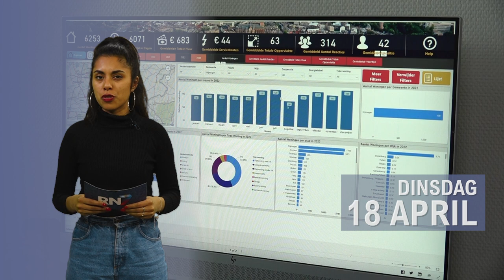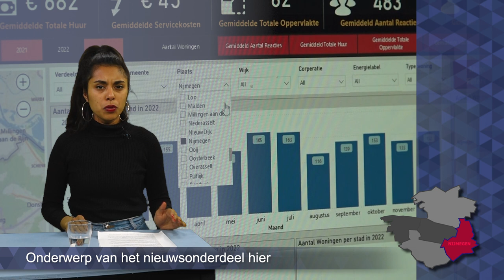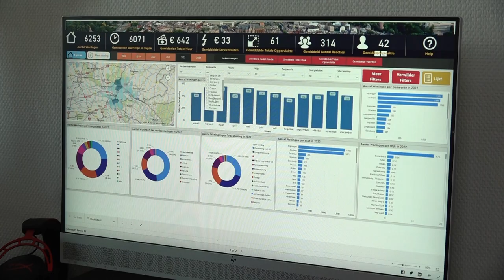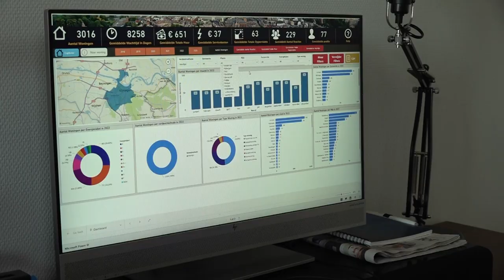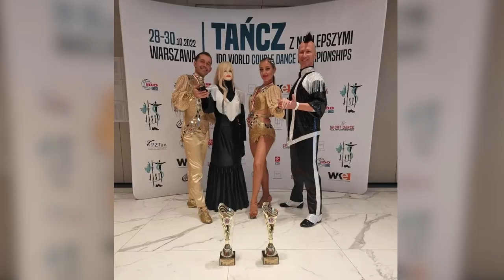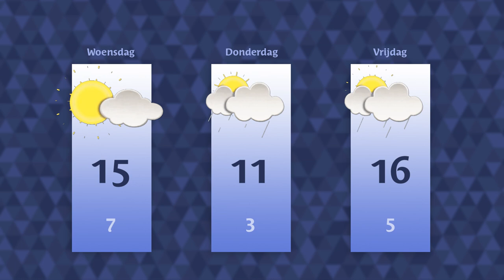Dinsdag 18 april 2023 || RN7 REGIONIEUWS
Het RIVM voorziet problemen in de watervoorziening,
wachttijden voor sociale huurwoning openbaar gemaakt
en Nijmegenaar danst met etalagepop op WK in Polen.